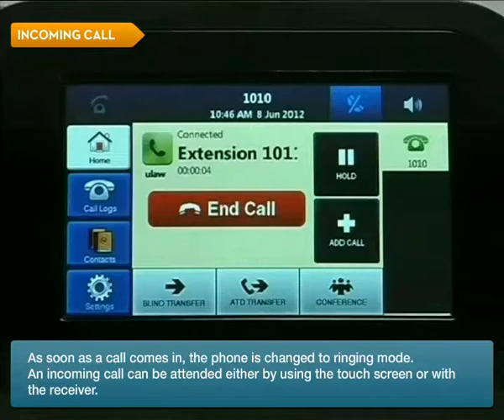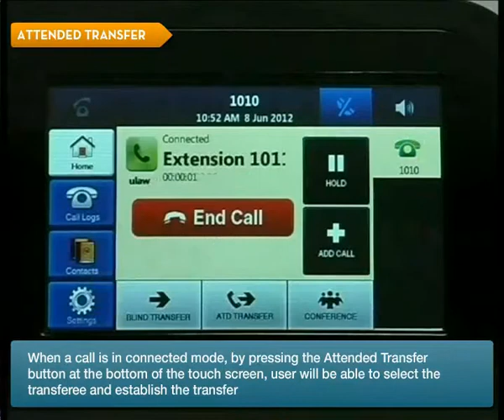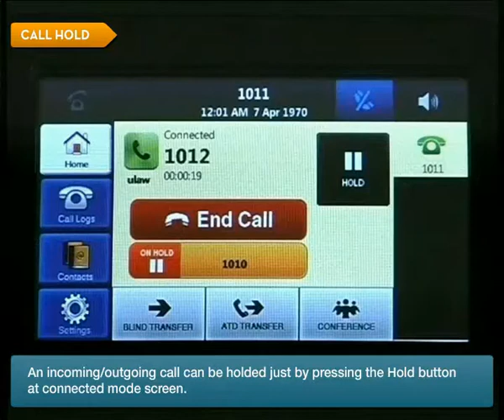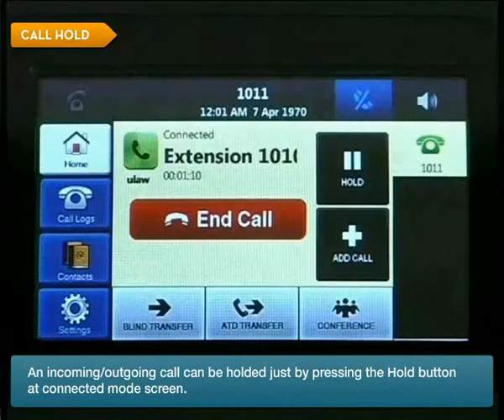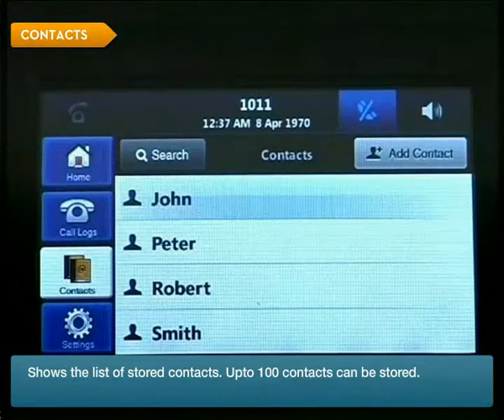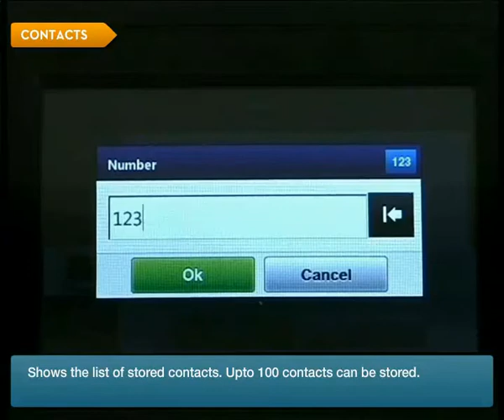Touch Screen IPPhone - ALLO.COM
One of the most attractive SIP based IP phones on the market today. We only manufacture 1 Model, packed with the most advanced features and wrapped in a unique design.

Key Features:

•  4 Line indicators with individual SIP account profiles
•  Programmable function keys (for Line, Transfer, Assign Key Events etc)
•  Phone to Phone Encryption through SRTP & TLS (SIPS)
•  Hot keys for Voicemail / Messages, Speaker, Headset, and Hold
•  22 keys and 4 LED indicators
•  4.3" Touch screen LCD Graphical Display
•  Full Duplex Speaker phone with acoustic echo canceller
•  SIP RFC3261 compatible
•  User-Friendly web-GUI & Menu-driven user interface
•  Supports manual configuration
•  Power over Ethernet (POE)